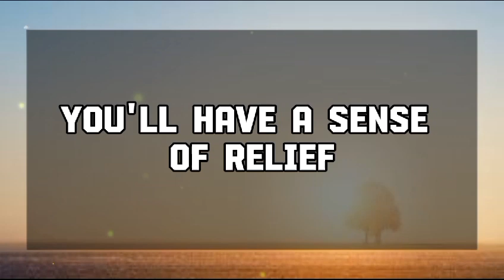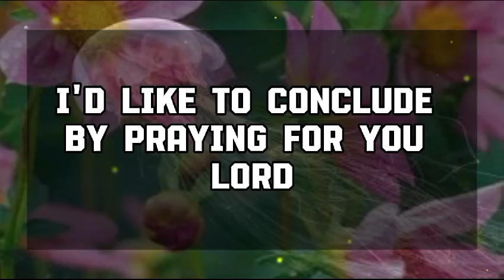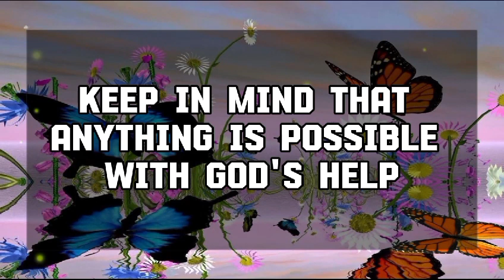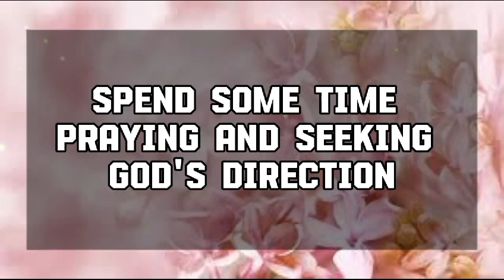God Message Today: This woman who is your friend is going to turn💌 God message || Universe message